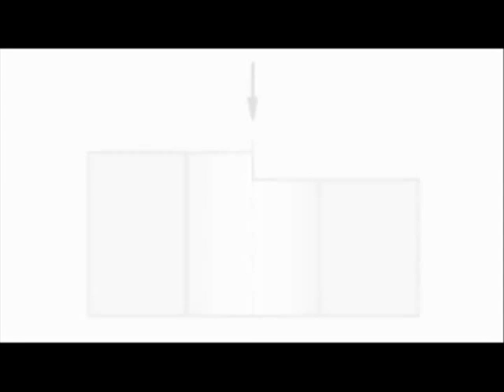KOMET KUB Pentron® drilling on an edge